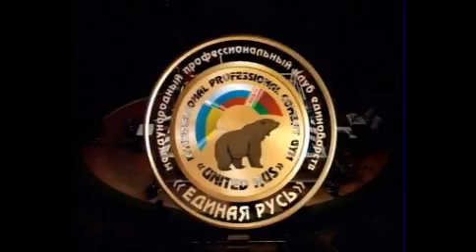Andrei Kulebin vs Mauts Guillaume